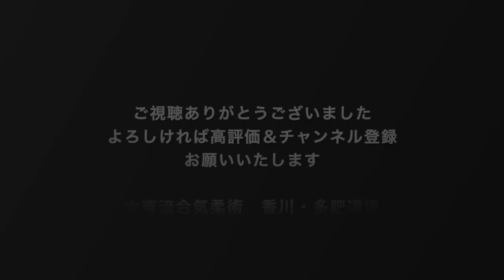【大東流合気柔術・多肥道場】形稽古お手本 …みたいにできません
稽古生たちの励みになればと稽古風景を不定期更新しております。